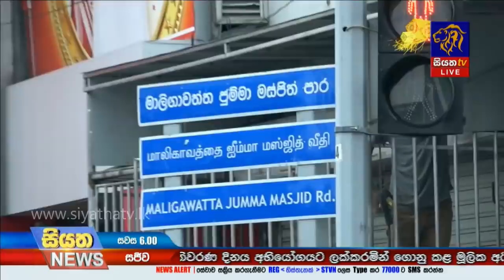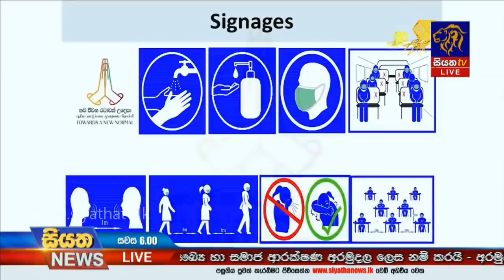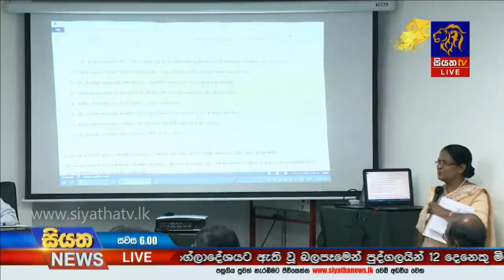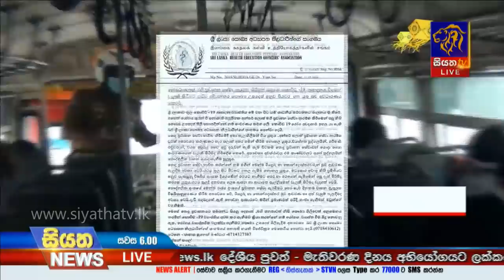Siyatha News | 06.00 PM | 21 - 05 - 2020